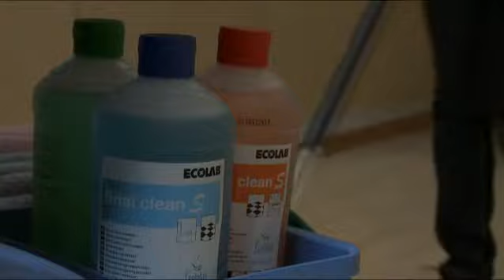Ravintola-astianpesukoneet Absor Oy RajamÄki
Yritysraitti 1-5  Absor
Absor Oy on teollisuus- ja teknokemianalan yritys.
- pesu- ja puhdistusaineet,
- siivousvälineet ja --koneet
- suurkeittiöiden välineet, laitteet ja puhdistusaineet
- konditoria-välineet
Absor toimittaa pesuaineet muun muassa Keudaan. Keudan keittiössä valmistetaan päivittäin ruokaa yli kuudelle sadalle opiskelijalle. Tiloissa työskentelee sekä osaava henkilökunta että opiskelijoita herkkujen parissa. Hygienialla on keittiötoiminnassa luonnollisesti suuri merkitys. Absorin tarjoamat palvelut ja laadukkaat tuotteet pelaavat tärkeää pelipaikkaa hygieenisessä lopputuloksessa. Esimerkiksi käsihygieniasta huolehtii Absorin valmistama AbsorDes käsidesiannostelija.
Helena Leppämäki, ravitsemispäällikkö, Keuda
"Keittiössä on tietysti, kun ollaan tekemisissä elintarvikkeiden kanssa, hygieniataso korkea. Eli siellä tarvitsee huolehtia hyvästä hygieniasta ihan kokonaisuutena."
Myös opinahjon muut